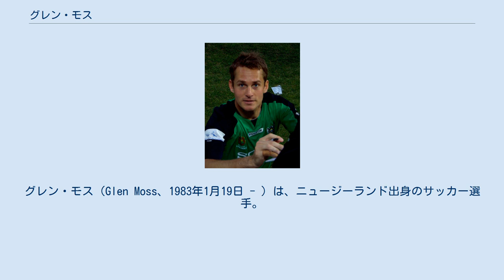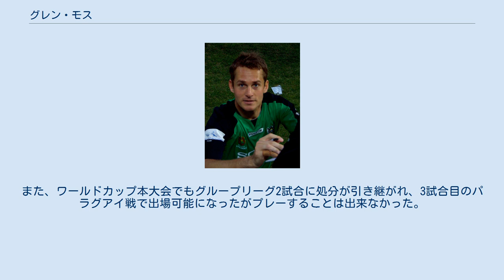グレン・モス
ゴールドコースト・ユナイテッドの選手
グレン・モス（Glen Moss、1983年1月19日 - ）は、ニュージーランド出身のサッカー選手。
Aリーグのニューカッスル・ユナイテッド・ジェッツFC所属。
 2007年8月、Aリーグ参入初年度のウェリントン・フェニックスFCと2年契約を結ぶ。
2007-08シーズンは20試合に出場し、リーグトップレベルのショットストッパーとして活躍する。
しかし、翌シーズンはケガもありニュージーランド代表で同僚のマーク・パストンと併用されるようになり、13試合の出場に留まった。
2009年、リーグチャンピオンのメルボルン・ビクトリーFCに移籍。
2009-10シーズン開幕当初は正GKの座を得たが次第に精彩を欠き、若手のミチェル・ランゲラクに抜かれる形となった。
 2010年7月19日、セントラルコースト・マリナーズFCへ移籍したジェス・ヴァンストラッタンに代わりゴールドコースト・ユナイテッドFCに2年契約で移籍。
 2005年6月、オーストラリアとの親善試合において代表初招集を受ける。
翌年2月のマレーシア戦で初出場する。
 2009年のコンフェデレーションズカップではグループリーグ3試合全てに出場。
イラク戦は無失点に抑え0-0で引き分け、ニュージーランド代表のFIFA主要国際大会における初のポイント獲得に貢献。
 2008年11月、ワールドカップオセアニア予選において消化試合となっていたフィジー戦で審判に対する暴言により4試合の出場停止処分を受ける。
この為、大陸間プレーオフ・バーレーン戦2試合はマーク・パストンに譲ることになった。
また、ワールドカップ本大会でもグループリーグ2試合に処分が引き継がれ、3試合目のパラグアイ戦で出場可能になったがプレーすることは出来なかった。
 ^ "Glen Moss to replace Jess Vanstratten" ゴールドコースト・ユナイテッド ^ "Moss Sees Red" Herald Sun